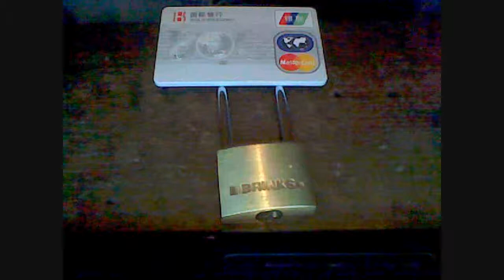Mini "Ninja" Pick Set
Mini pick set that I put together and carry for, as Foghorn Leghorn would say, "For just such emergencies." Kinda cool...ordered this bullshit set from China (hence the "Ninja" title. Also, I demo the set on a brinks high security lock with 1 spool pin. Enjoy.